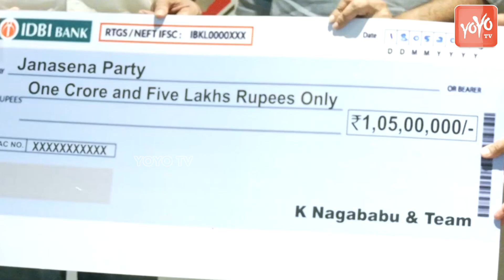జనసేన పార్టీ కి అందించిన నాగబాబు Orange Movie Collection | Janasena Party | PBK | YOYO TV NEWS